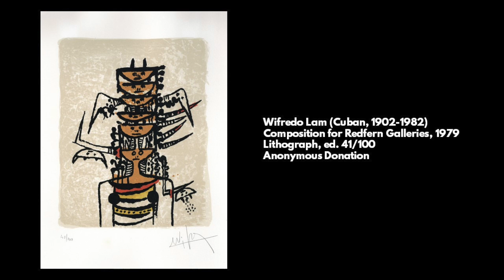Art Minutes: "Path to Faith" by Francisco Gordillo Arredondo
In this Art Minutes video with Kerry Elkins, Museum Specialist at the Appleton Museum of Art, learn more about this charcoal drawing by Cuban artist Francisco Gordillo Arredondo.

We would like to thank Francisco Gordillo Arredondo for his correspondence and Vanessa Zumba-Gonzalez for translating.

Interviews with artist conducted by CF’s Appleton Museum of Art in March 2023. Additional quotes from artist’s essay in the exhibition gallery guide for “Caminos Transitados/Paths Taken: A Retrospective of Francisco Gordillo Arredondo Baba Oñi” (FIT’s Foosaner Art Museum; January 16-March 13, 2016).

Francisco Gordillo Arredondo (Cuban, b. 1964)
"Camino Hacia La Fe / Path to Faith," 2002
Gift of the Artist, via Florida Institute of Technology (FIT) 2021 Transfer